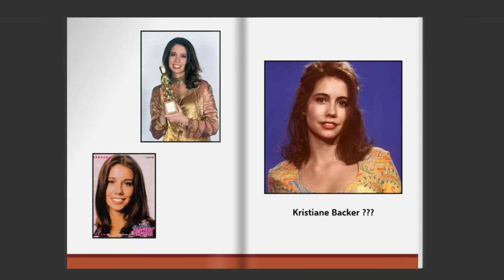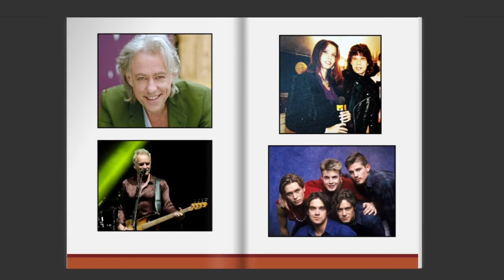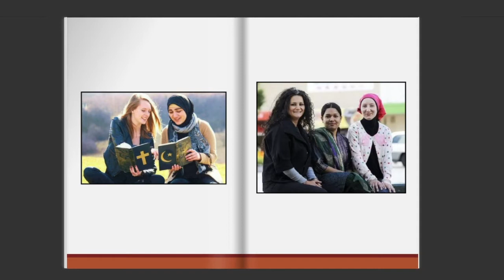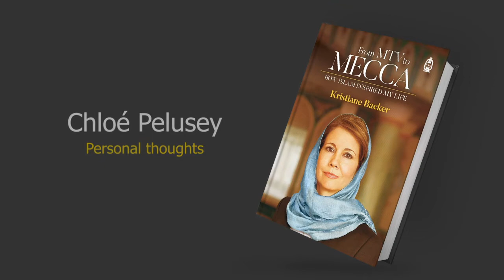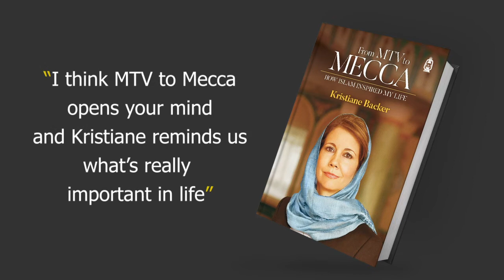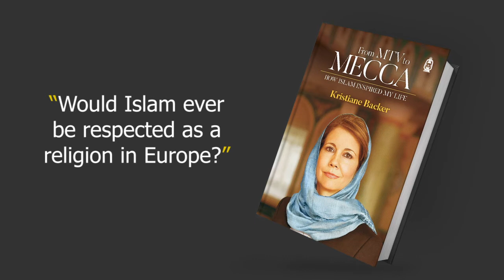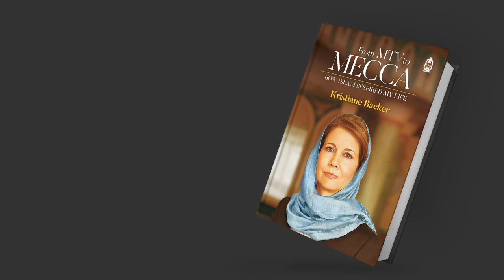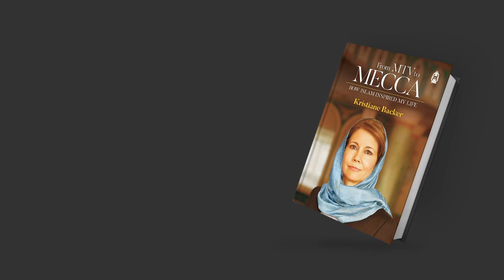Books Without Borders - From MTV to Mecca Review